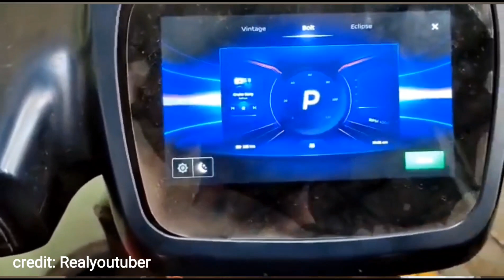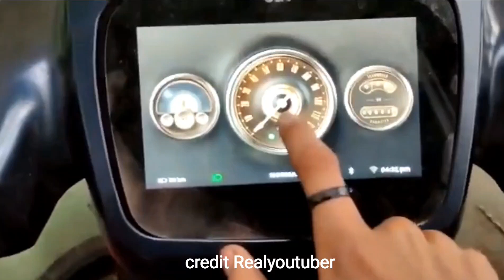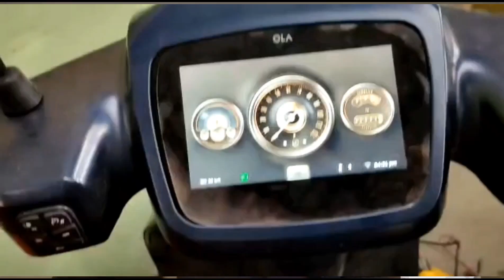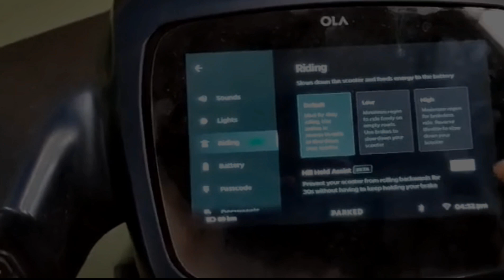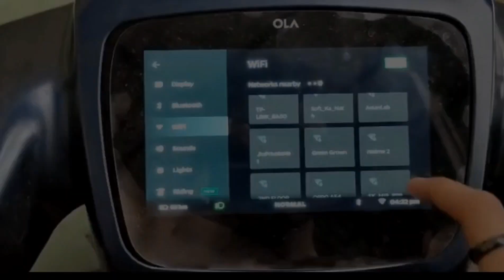Kitne Updates mein Sab features milenge ? Move OS features Explained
New Move OS 3.0 features Explained 🔥 Check out the video for more information ⚡⚡